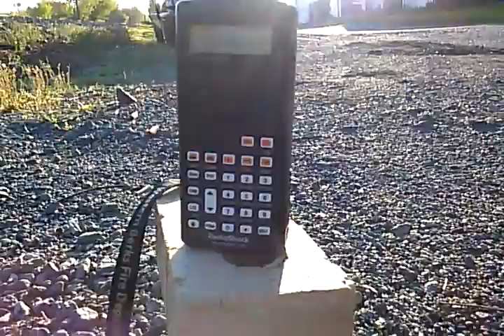H33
NS H33 telling Harrisburg there lined and locked at PPC